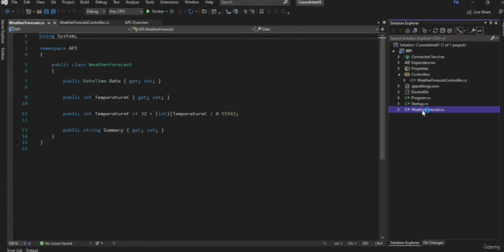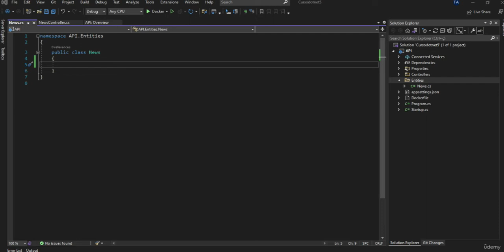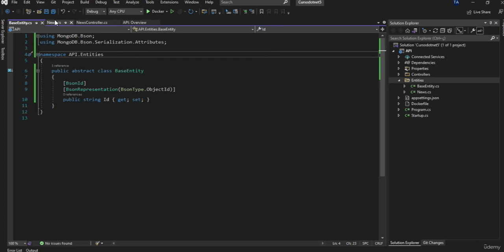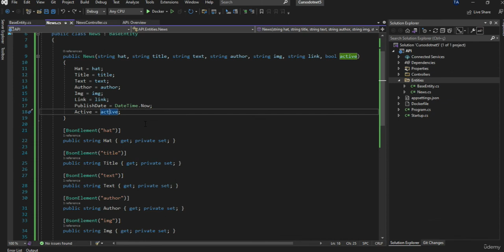Criação de uma API com .NET 5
Nessa vídeo aula eu demonstro como criar um novo projeto .NET 5.